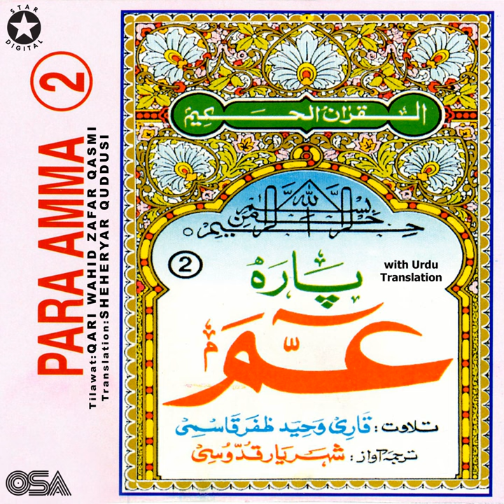Surah Al Kausar (with Urdu Translation)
Surah Al Kausar (with Urdu Translation) · Qari Wahid Zafar Qasmi · Sheheryar Quddusi

Para Amma, Pt. 2

Music  Publisher: Oriental Star Agencies Ltd